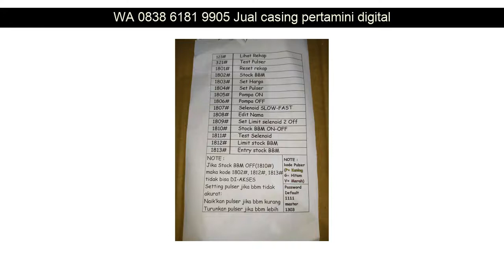WA 0838 6181 9905 Jual casing pertamini digital Banjarnegara